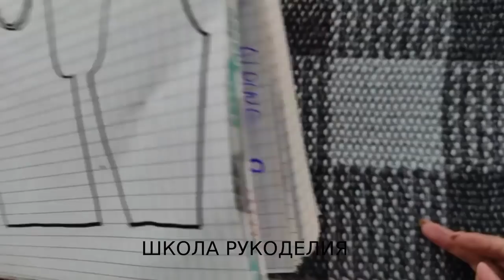ДЖЕМПЕР В КЛЕТКУ СПИЦАМИ ОТ RED VALENTINO. вязаные тренды 2021. вязаная мода стильные идеи.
ДЖЕМПЕР В КЛЕТКУ СПИЦАМИ ОТ RED VALENTINO.

вязальные планы вязаная мода стильные идеи вязаные тренды вязаные тренды 2021 вязание на осень